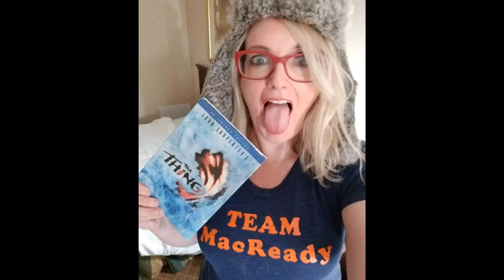Crypticon KC weekend 2019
Crypticon KC weekend full of family, friends and celebrity fun. ALL packed into 3 unforgettable days and nights. Good times!